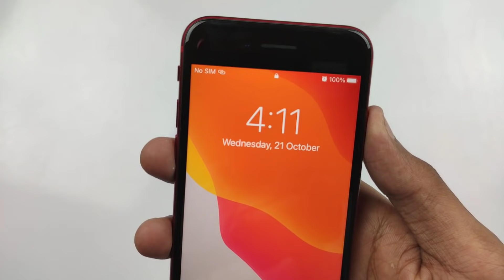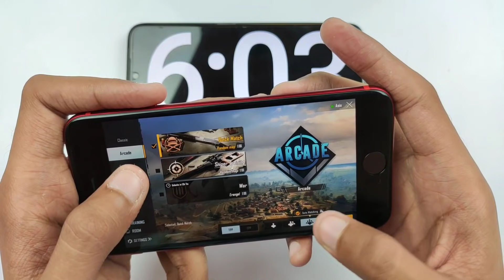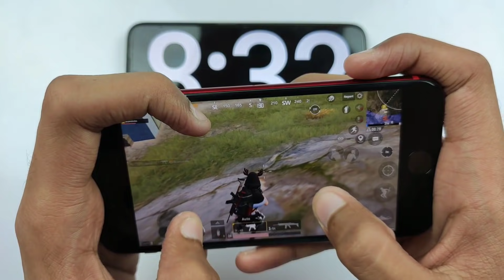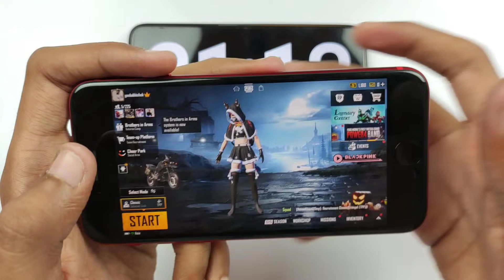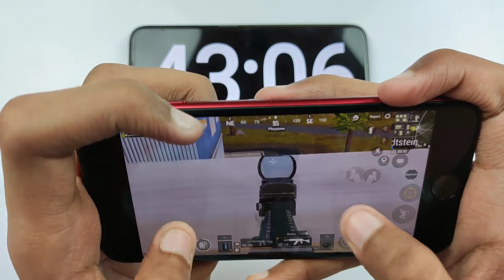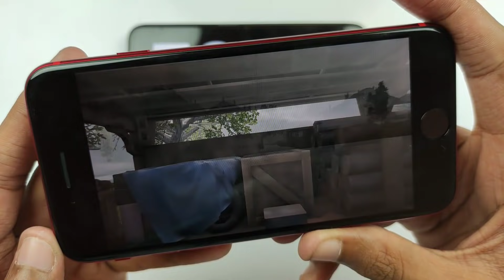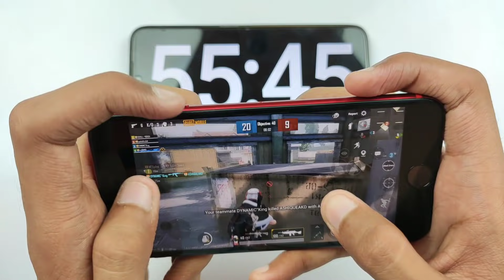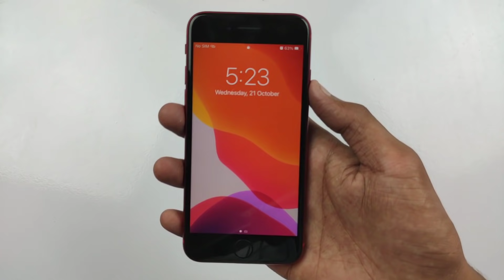iPhone SE 2020 @₹26,000 Pubg Test, Battery & Heating Test | Shocking Results! 🔥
In this I will do the iPhone SE 2020 Pubg Test and also check the heating and battery drain in one hour and I hope you will like this video